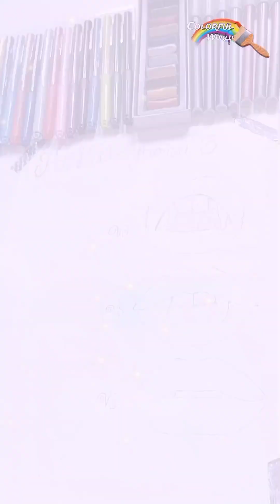Which nails and lips is better than cartoons???@ColorfulWorld191 .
Which nails and lips is better than cartoons??? most informative question 🧐🧐🧐‎@ColorfulWorld191 .